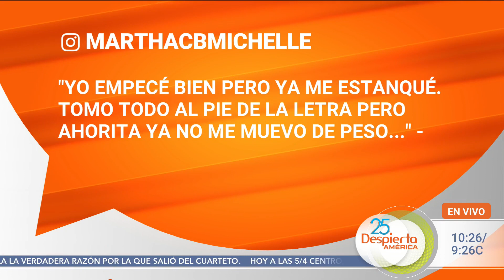¿Cómo superar el estancamiento al perder peso? Recomendaciones para bajar las libras de más | DA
¿Te ha pasado que aunque tienes una sana alimentación y haces ejercicio después de semanas continúas con el mismo resultado en la báscula? El Dr. Juan Rivera explica cómo puede una persona bajar las libras de más modificando ciertos puntos de su plan para perder peso y llegar al resultado deseado con el mayor de los éxitos.